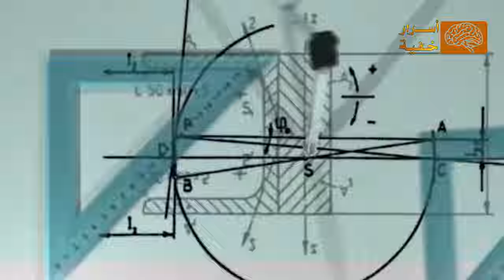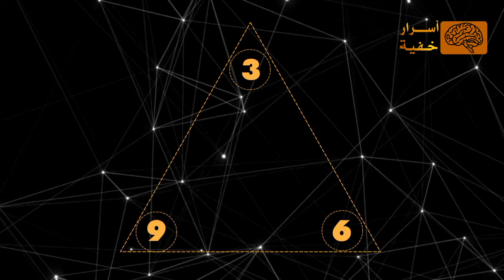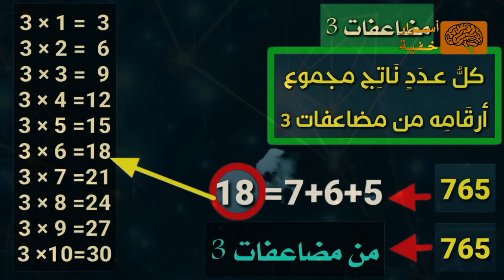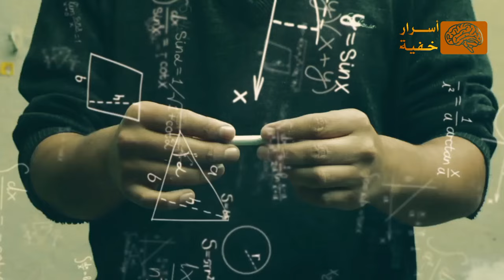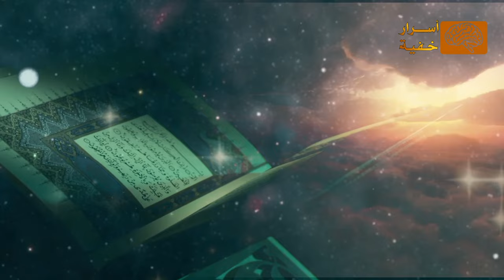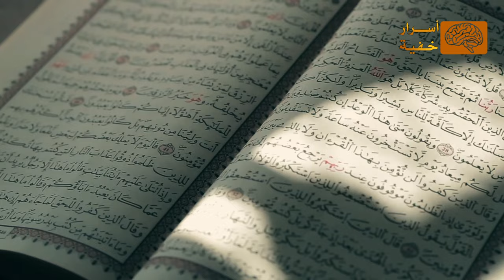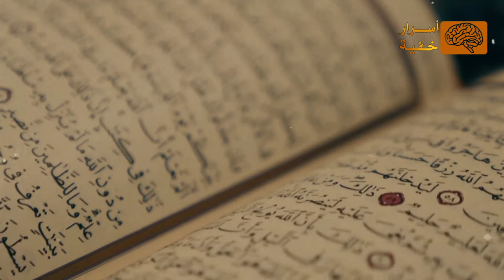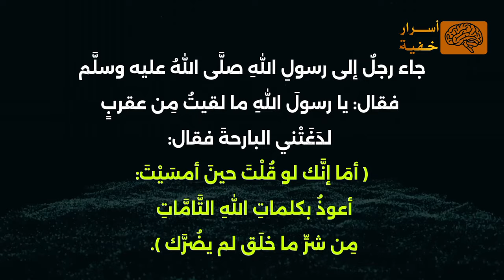مفتاح سر الكون , سِرُّ الـكـاف والنون, سلسلة_عالم_الملكوت (1).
مفتاح الكون: رحلة عبر أسراره العظيمة!
البحث عن سر الكون العظيم؟
شفرات أسراره الخفية؟

* مفتاح الكون السري: وطاقته الكونية.
* سر الكون: نظريات علمية تكشف غموض نشأته وتطوره.
* أسرار الكون: رحلة عبر عجائب خلق الله تعالى في الكون.
* أسرار الكون في القرآن: إشارات قرآنية تكشف أسرار الكون العظيمة.
* أسرار الكون المخفية: وثائقية تكشف أسرار الكون الغامضة.
* الكون في كفه: نظرة على عظمة الكون و ضآلة حجم الإنسان.
* ملكوت السماوات: رحلة إلى ملكوت الله في داخلكم.

[اشتراك] [إعجاب] [تفعيل جرس الإشعارات]